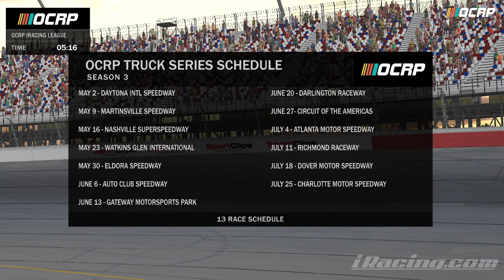OCRP iRacing Monday Night League at Darlington! Season 3, Race 8!